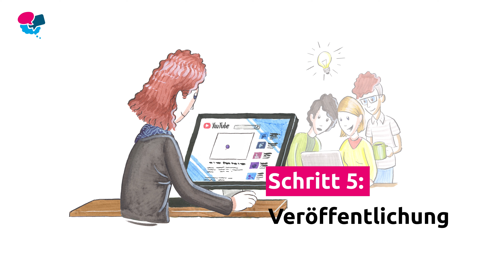easyvote produziert Ihren Clip!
Möchten Sie zu einem bestimmten Thema einen einfach verständlichen, neutralen Clip produzieren lassen? Uns ist kein Wunsch zu gross. Egal wie lang, welches Format oder Sprache: Wir erklären im Clipformat, was Sache ist!

Mehr Informationen: easyvote.ch/clip